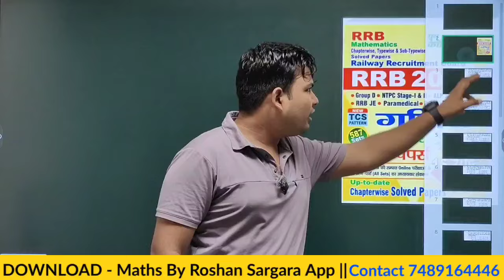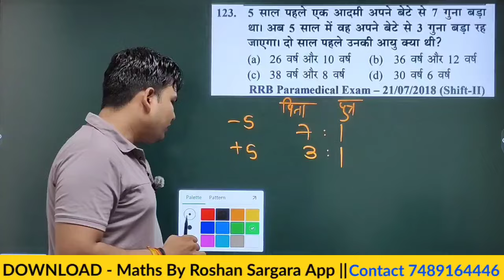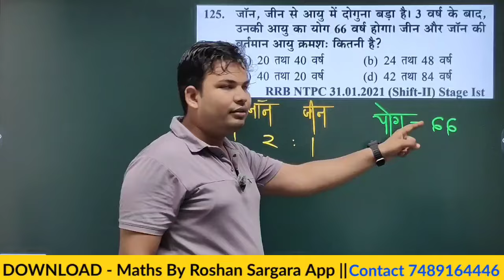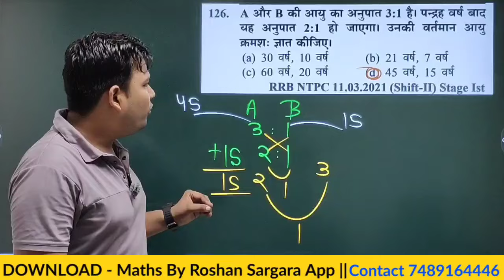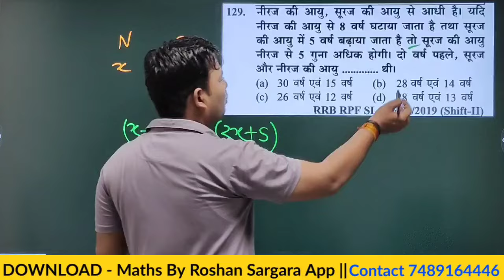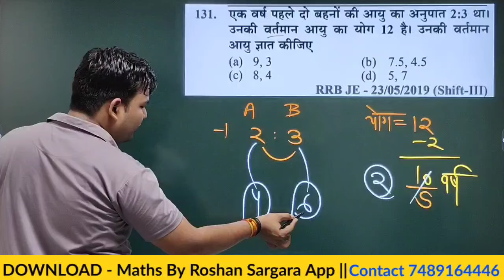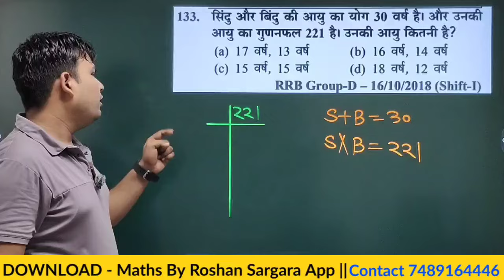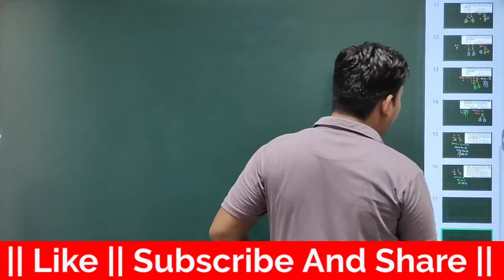RRB YOUTH MATH BOOK SOLUTION 2024 ll PROBLEM BASED ON AGE ( आयु ) ll ALP/RPF/NTPC/GROUP D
RRB NTPC 2024 Problems on Ages | Basic Concepts & Tricks | RRB 2024 Youth Competition
In this Video first of all ages problems basic concepts
discussed and then previous year question paper
solution given from rrb 2024 youth publication
youth competition age problem
youth competition math solution age problems
General competition math youth competition age
problems on ages basic Concepts
railway maths 2024
railway ntpc maths 2024
railway maths classes 2024
ages problems previous year question paper
problems on ages tricks
rrb youth math book solution 2024 age problems
problem based on ages previous year question
ages aptitude tricks
age previous year question paper
age problems tricks and shortcuts
maths tricks for competitive exams
age shortcut tricks to solve problems quickly
age problems youth publication rrb 2024
age problems for all competitive exams
age youth publication
youth publication age
youth publication math book solution age
age youth publication general competition math

RRB Upcoming Vacancies 2024, Railway Recruitment 2024,
Railway 2024,
tricks by Roshan sir,

APP LINK  App Link :-